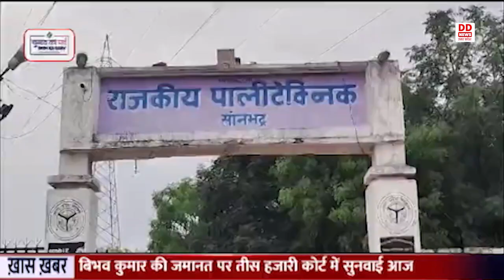सोनभद्र में कल होने वाले मतदान को लेकर पोलिंग पार्टियां रवाना....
सोनभद्र जिले के रॉबर्ट्सगंज लोकसभा और दुद्धी विधानसभा उपचुनाव के लिए कल होने वाले मतदान को लेकर आज पोलिंग पार्टियां रवाना हो रही है ।
में सखी बूथ, दिव्यांग बूथ और युवा बूथ का निर्धारण अलग से किया है जिससे इन बूथों पर विशेष सुविधाएं प्रदान की जा सके । पोलिंग पार्टियों को मतदान सामग्री के अतिरिक्त मौसम को देखते हुए ओ आर एस के पैकेट भी उपलब्ध कराए गए है ।  मौके पर मौजूद जिला निर्वाचन अधिकारी चन्द्र विजय सिंह ने बताया कि घोरावल,रॉबर्ट्सगंज, ओबरा और दुद्धी विधासभा क्षेत्रो में कुल  1514 मतदेय स्थलों के लिए पोलिंग पार्टियां रवाना की जा रही है और 153 पार्टियां रिजर्व में रखी गयी है जिनका उपयोग आवश्यकता के अनुरूप किया जाएगा । उन्होंने यह भी बताया कि मतदान सामग्री के साथ सभी पार्टियों को एक एक प्राथमिक चिकित्सा मेडिकल किट भी प्रदान किया गया है ।